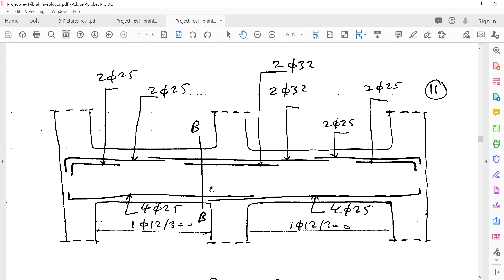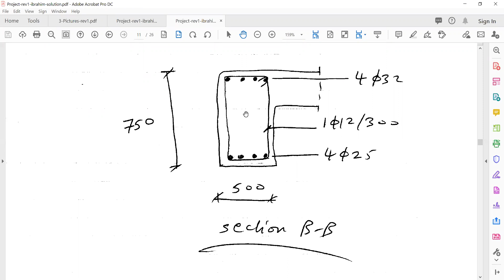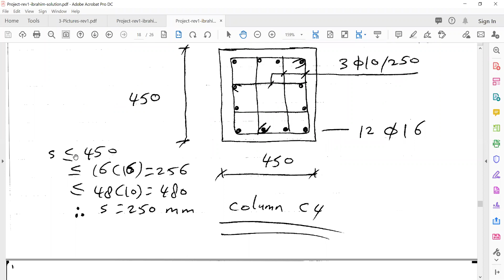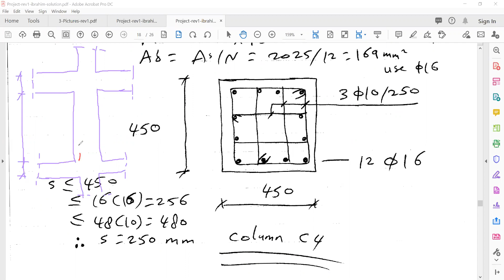تصميم خرسانة 1 #26